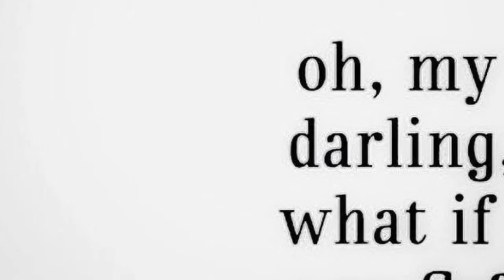why become a Journey Om Yoga yoga teacher?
open enrollment 200 hour teacher training.